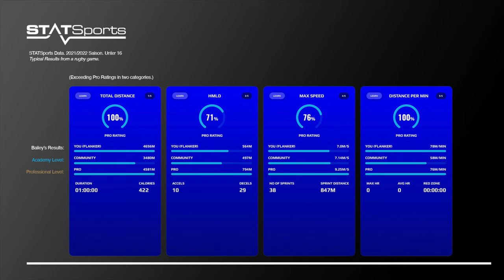Bailey Rugby Reel. Prepared for Rugby Deutschland. August 2022.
Basic rugby reel for PRE-SEASON training. No contact. No Forward drills.

Prepared for Rugby Deutschland.